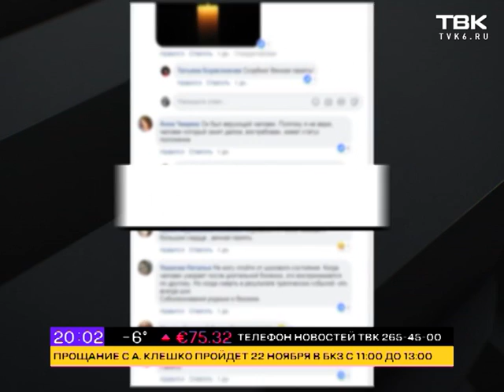О расследовании гибели политика и журналиста Алексея Клешко